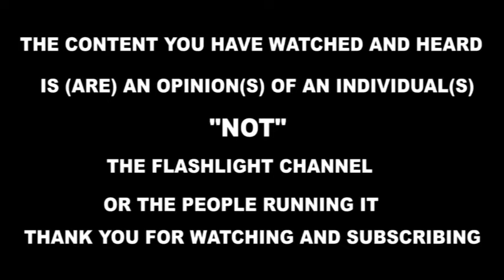Nezino mugenda kuzibba! "IMF ewadde Uganda ssente endala naye bagenda kuzibba nazo. Hon Lukyamuzi"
Nezino mugenda kuzibba! "IMF ewadde Uganda ssente endala naye bagenda kuzibba nazo. Hon Lukyamuzi" @flashlightug @pointmediaug